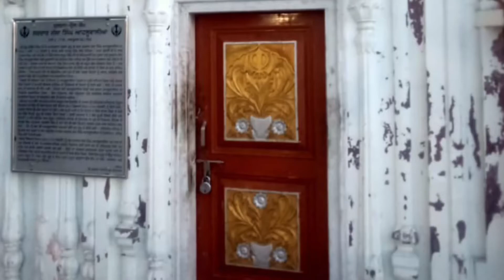सुल्तान उल कौम नवाब जस्सा सिंह जी आहलूवालिया के जन्म दिवस (3 May/कल) की तय्यारी मुकमल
All preparations complete for Nawab Jassa Singh Ji Ahluwalia’s birth anniversary which falls on 3rd May/tomorrow